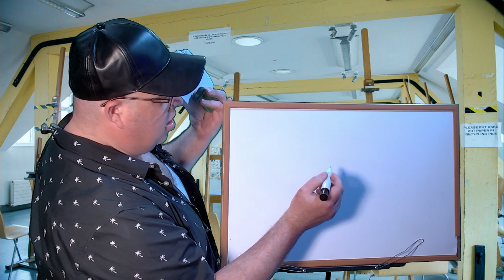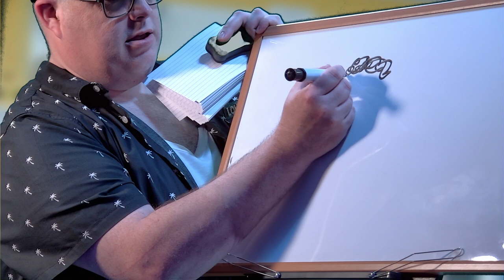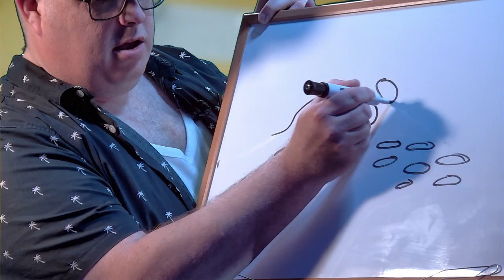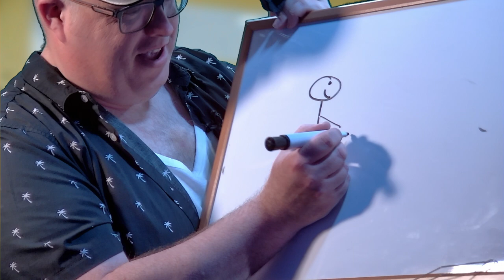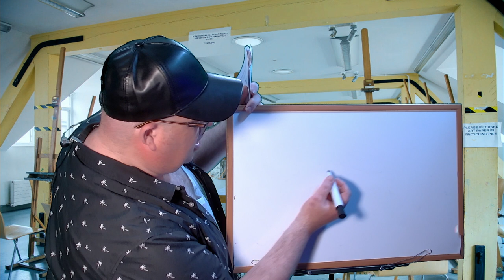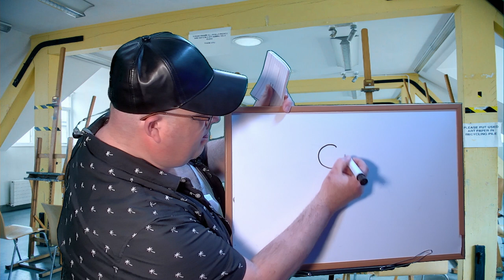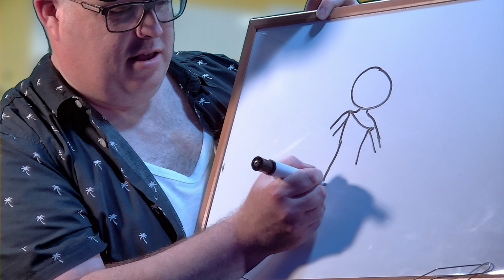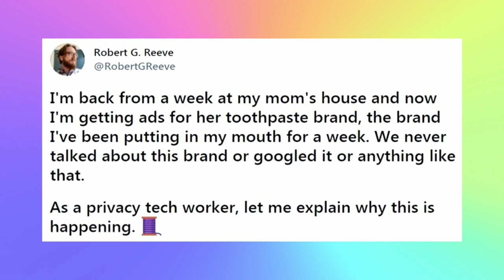Episode 144 - Get Butterfly's Drunk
In this weeks episode, we talk about our favourite Cher impersonator, the friends reunion, how one TV network is celebrating pride month and not forgetting a Life Lesson!